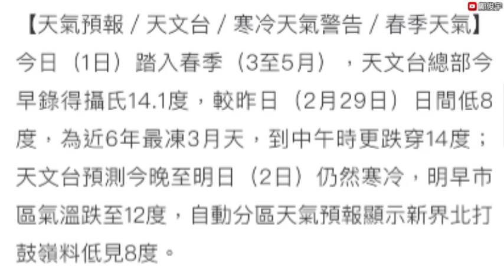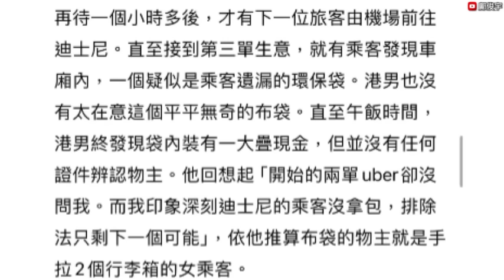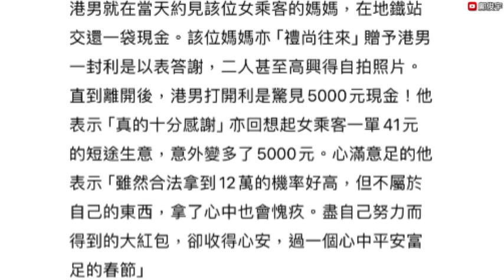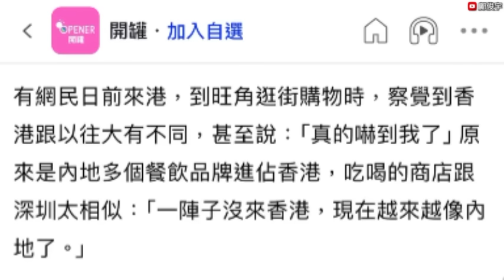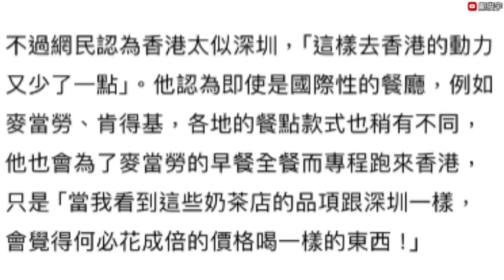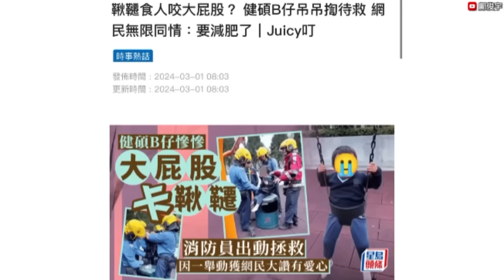倒春寒1區急跌至8度？的士執到$12萬現金點做？內地男嘆香港越嚟越似深圳？1-3-2024